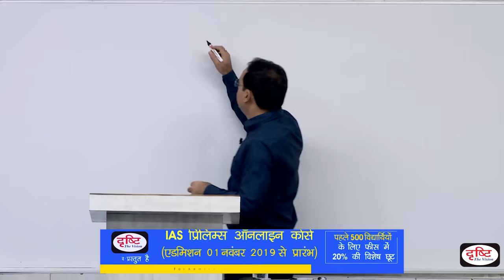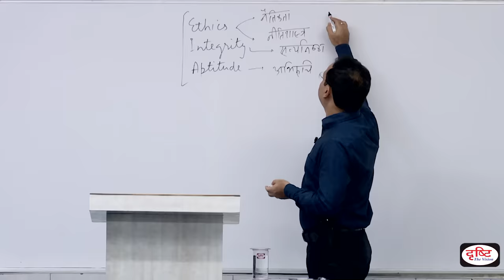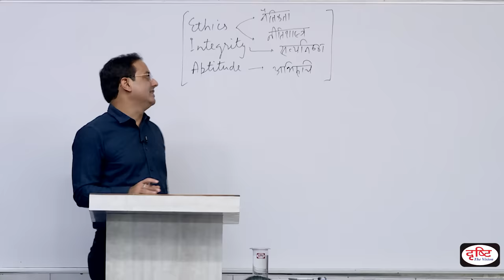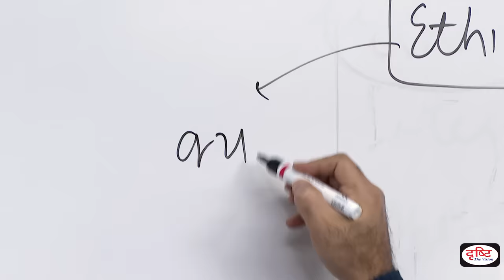Demo Class Ethics | Dr. Vikas Divyakirti | Introduction of Syllabus | GS (Pre+Mains) Online Course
प्रिय विद्यार्थियों,
एथिक्स सिविल सेवा परीक्षा का एक महत्त्वपूर्ण हिस्सा है। इस विषय की पढ़ाई के लिए सही रणनीति नहीं बना पाने की वजह से कई विद्यार्थियों को मुख्य परीक्षा में नुकसान उठाना पड़ता है। इसलिए इस वीडियो में डॉ. विकास दिव्यकीर्ति ने एथिक्स विषय का एक ओवरव्यू दिया है। उम्मीद है कि आप सभी को इस वीडियो की सहायता से एथिक्स विषय और सिविल सेवा की परीक्षा में उसकी प्रकृति को समझने में मदद मिलेगी तथा आप इसकी तैयारी के लिये बेहतर रणनीति बना सकेंगे।

Dear students,
Ethics is an important part of civil services main examination. Many students suffer in the main exam because of applying the wrong strategy to study this subject. Therefore, in this video, Dr.Vikas Divyakirti has given an overview of the Ethics subject. Hopefully, with the help of this video, you will be able to understand the Ethics subject and its nature in the civil services exam and will prepare a better strategy for its preparation.

1. Videos by Dr. Vikas Divyakriti

2. Concept Talk- By Dr. Vikas Divyakirti

4. Target UPSC Prelims 2024